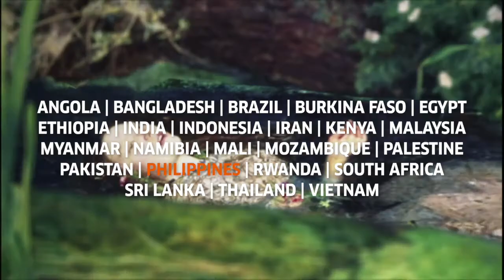Science Film Festival Philippines Trailer 2021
The Goethe-Institut Philippinen invites you all as the Science Film Festival celebrates its 12th edition in the Philippines with another virtual festival taking place from November 3 to December 3, 2021.

A total of 35 Science Edutainment films will be accessible online via will be accessible online for FREE as a video-on-demand (VOD) service upon signing up

Register now and enjoy the festival!